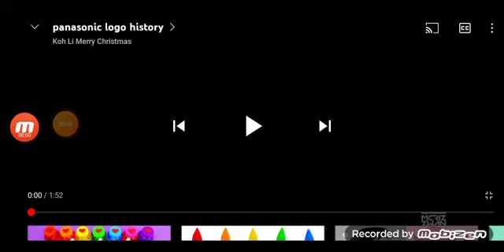panasonic logo history